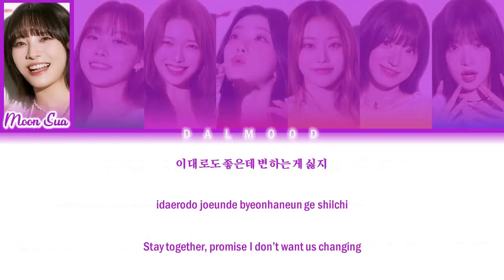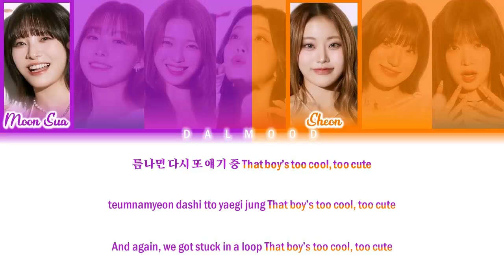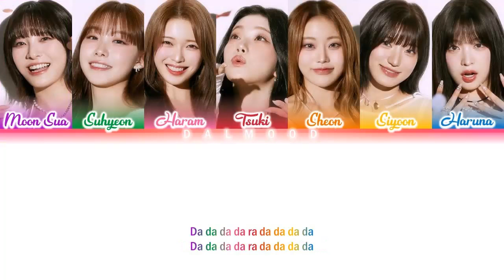Billlie (빌리) - BYOB (bring your own best friend) (ot7) [Color Coded Lyrics Han|Rom|Eng]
Group: Billlie (빌리)

Song: BYOB (bringyourownbestfriend)

|Pre-Release Single|: BYOB (bring your own best friend)

All Rights Administered By MYSTIC89 / Mystic Story / Victor Entertainment